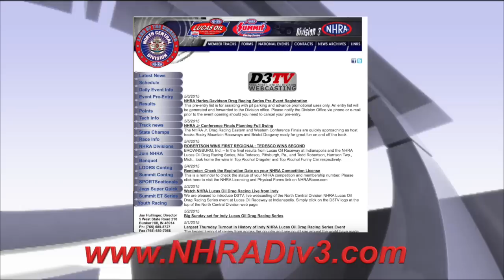NHRA Div 3 LODRS - Lucas Oil Raceway - Final Round Highlights 5-3-2015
Final round action from the NHRA North Central Division Lucas Oil Drag Racing Series event at Lucas Oil Raceway in Brownsburg, IN.